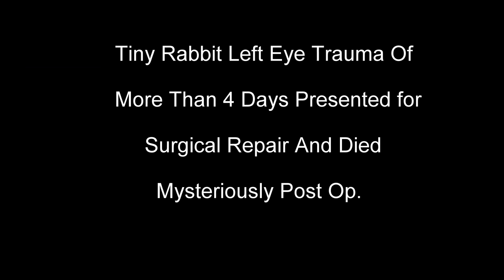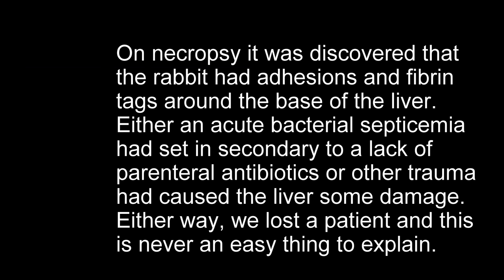Rabbit Eye Trauma Repair And Death